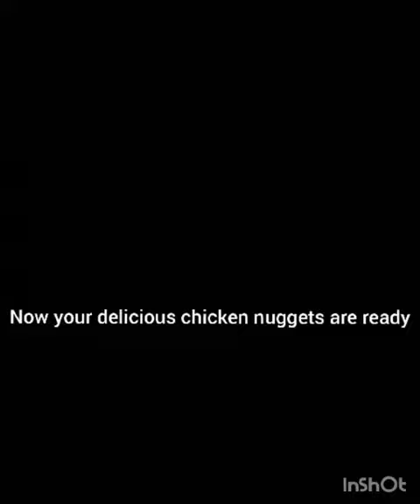Pizza hut style chicken nuggets at home in 5 minutes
1. Easy Snacks recipes
2. Chicken snacks in 5 minutes
3.  Pizza hut  style chicken nuggets
4. Restaurant style chicken nuggets
5. Homemade chicken snacks
6. Simple way to make Chicken nuggets
7. Simple chicken recipe
8. Chicken nuggets made at home with simple ingredients
9. 5 minutes recipe for evening snacks